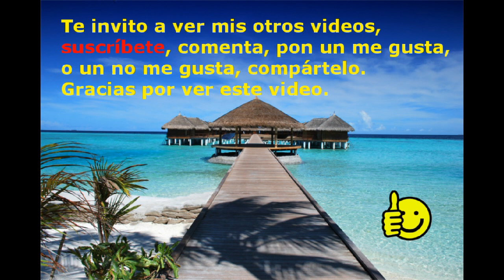Stephen Hawking: "Esta será una nueva forma de vida que superará a los humanos"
El científico ha formulado una escalofriante advertencia sobre el inminente aumento de la inteligencia artificial y el posible peligro que esto conlleva para los humanos.

Durante una entrevista, Hawking advirtió que la inteligencia artificial pronto alcanzará un nivel en el que será una "nueva forma de vida que superará a los humanos".

Fuentes:
rt.com